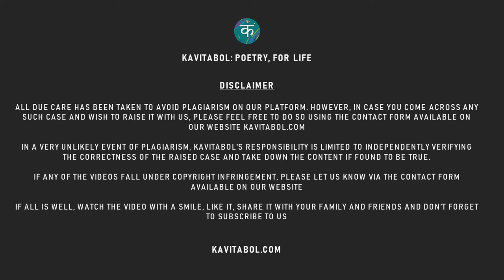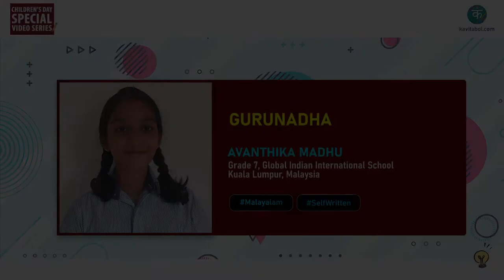Kavitabol - Malayalam - Gurunadha - Avanthika Madhu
Watch Gurunadha by Avanthika Madhu